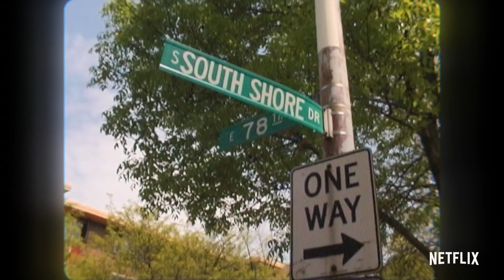Jeen-yuhs: A Kanye Trilogy Trailer | Rotten Tomatoes TV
Check out the new Jeen-yuhs: A Kanye Trilogy Trailer starring Ye!

US Air Date: February 16, 2022
Starring: Kanye West, Jay-Z, Mos Def
Network: Netflix
Synopsis: Twenty-one years ago, Clarence 'Coodie' Simmons met Kanye West and saw something so special that he moved from Chicago to New York City to document Ye's journey to become the next great rapper. Neither of them had any idea where just how far that journey would take them.